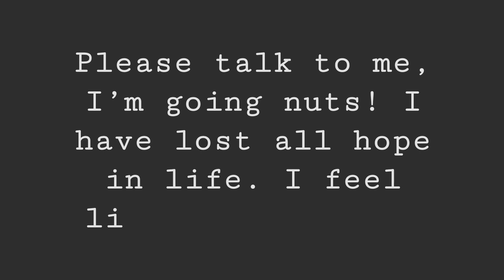Tell Me More About God - Leona's Story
This is Leona and Joanna's online mentoring story.

This is a true story, however the clips in this video is stock footage and not actual footage of the mentor/mentee.